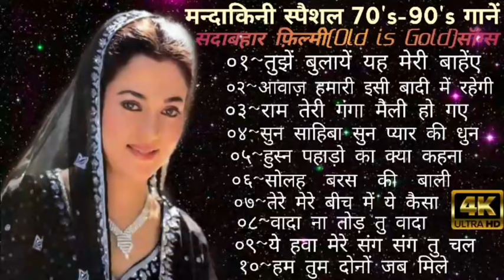मन्दाकिनी स्पैशल सदाबहार फ़िल्मी गाने||Old is Gold💞Hindi Evergreen Bollywood Songsतुझे बुलाये यह मेरी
Mohammad rafi songs, Mohammad rafi hit
बेस्ट ऑफ़ मोहम्मद रफ़ी एंड लता मंगेशकर टॉप बॉलीवुड 70's 80's 90's हिंदी सोंग्स रोमांटिक ओल्ड सो बेस्ट ऑफ़ मोहम्मद रफ़ी एंड लता मंगेशकर टॉप बॉलीवुड 70's 80's 90's हिंदी सोंग्स रोमांटिक ओल्ड सो बेस्ट ऑफ़ मोहम्मद रफ़ी एंड लता मंगेशकर टॉप बॉलीवुड 70's 80's 90's हिंदी सोंग्स रोमांटिक ओल्ड सो बेस्ट ऑफ़ मोहम्मद रफ़ी एंड लता मंगेशकर टॉप बॉलीवुड 70's 80's 90's हिंदी सोंग्स रोमांटिक ओल्ड सो songs,
लता व मुकेश के सर्वश्रेष्ठ युगल गीत II
Best Duets Of Lata & Mukesh II Hit Evergreen Super Hit Songs
मोहद रफ़ी के सुपर हिटलता व मुकेश के सर्वश्रेष्ठ युगल गीत II
Best Duets Of Lata & Mukesh II Hit Evergreen Super Hit Songs गाने, मोहद रफ़ी सांग्स, मोहम्मद रफ़ी, मोहद रफ़ी, पुराने बॉलीवुड गाने,लता व मुकेश के सर्वश्रेष्ठ युगल गीत II Best Duets Of Lata & Mukesh II Hit Evergreen Super Hit Songs
लता रफ़ी के डुएट गाने, लता और मोहम्मद रफ़ी के डुएट गाने, रफ़ी और लता के गाने, मोहम्मद रफ़ी के गाने, रफ़ी के गाने, लाता के गाने,
लता और रफ़ी के गाने,
lata and rafi, lata rafi hit songs, lata and rafi hits, lata & rafi, hits of lata and rafi, mohammed rafi hits, lata mangeshkar hits, yeh dil tum bin kahin lagta nahin, jo wada kiya woh nibhana padega, aaja teri yaad aayi, mere mitwa mere meet re, mere pyar ki awaz pe chali aana, aya sawan jhoom ke, sheher mein charcha hai, wada karle sajna tere bina, aashaon ke sawan mein, tere mere yarane ho, chala bhi aa aaja rasiya, main bairagi nachoon gaoon, gori ke haath mein jaise ye challa, uth neend se mirzia jaag ja, valentine romantic hindi songs,
मोहद रफ़ी के गाने, मोहद रफ़ी के पुराने गाने, मोहद रफ़ी के सुपर हिट गाने, मोहद रफ़ी सांग्स, मोहम्मद रफ़ी, मोहद रफ़ी, पुराने बॉलीवुड गाने,
Lata Mohd Rafi duet, rafi and lata songs,
लता रफ़ी के डुएट गाने,
लता और मोहम्मद रफ़ी के डुएट गाने, रफ़ी और लता के गाने,
मोहम्मद रफ़ी के गाने, रफ़ी के गाने, लाता के गाने,
लता मंगेशकर सुपर सोंग्स _ बॉलीवुड हिंदी 90's सोंग्स - सदाबहार हिंदी पुराने गाने | ओल्ड इज गोल्ड सोंग
लता मंगेशकर सुपर सोंग्स _ बॉलीवुड हिंदी 90's सोंग्स - सदाबहार हिंदी पुराने गाने | ओल्ड इज गोल्ड सोंग लता मंगेशकर सुपर सोंग्स _ बॉलीवुड हिंदी 90's सोंग्स - सदाबहार हिंदी पुराने गाने | ओल्ड इज गोल्ड सोंग
Top 10 Songs of Lata & Kishore |
लता - किशोर कुमार के 10 हिट गाने |
JUKEBOX 3, Best of Mohd Rafi,
मोहम्मद रफ़ी के सर्वश्रेष्ट हिन्दी गाने, रफ़ीके10गाने,